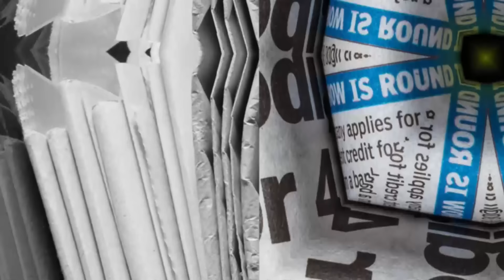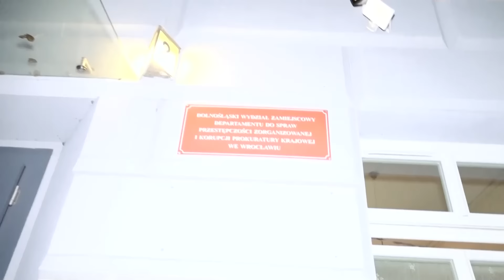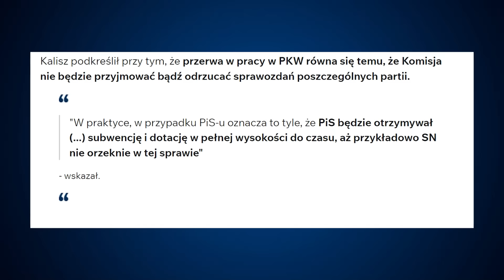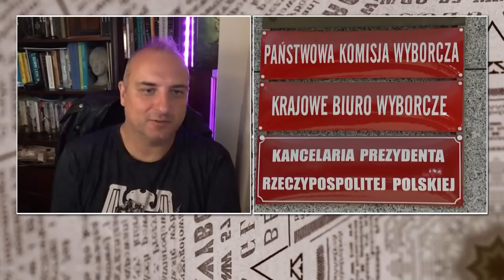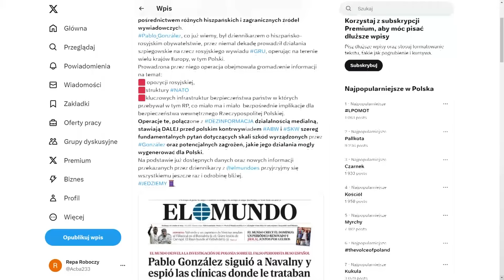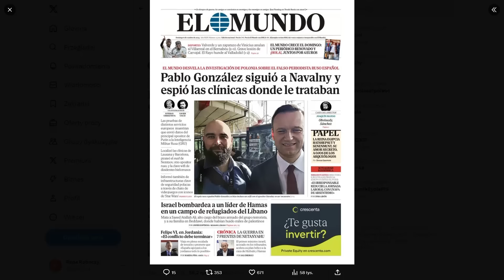Marek Formela: Zatrzymanie Palikota to było przedsięwzięcie medialne. | Studio prasowe